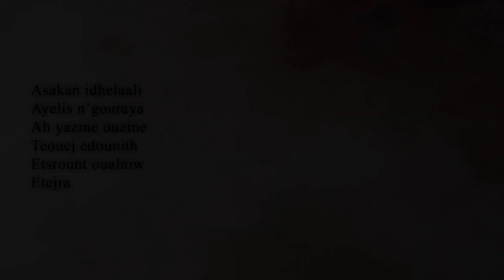SALAH SAHLI - Etejra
Paroles & Music: Salah Sahli
Banjo & Mandole: Smail Adjmi
Percussion: Rafik Naoui
Edition: Soummam Production
Production & Distribution: SOUMMAM PRODUCTION